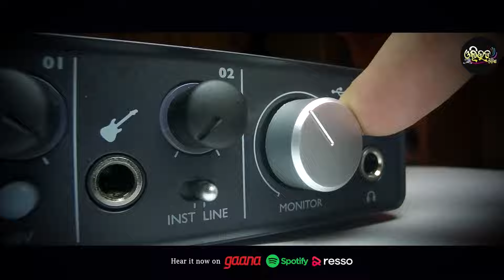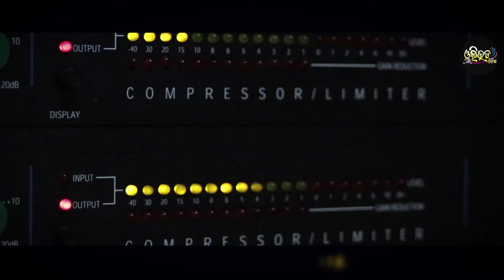To Sathire Hebo Bahaghara | New Odia Song | S. jitu | Minakhi | Studio Version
Ollywood Odisha Presents
Singer-S.Jitu & Minakhi
Lyrics - Niranjan Panda
Arrangements - Nk Sahoo
Producer - Sanjay Moharana
Dub & Mixing - Milan Studio Cuttack

Search for my odia new song, marriage odia song, bahaghara odia song, odia dance song, s jitu new song, fore more song... etc